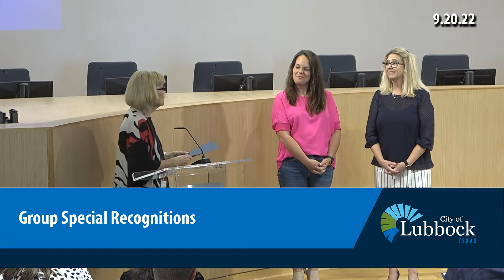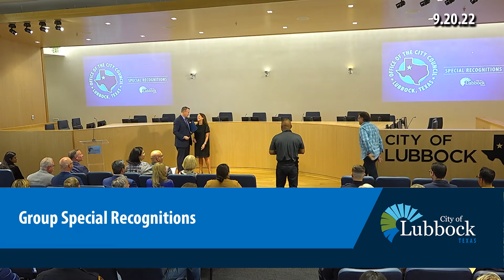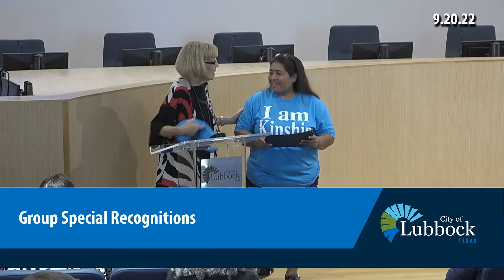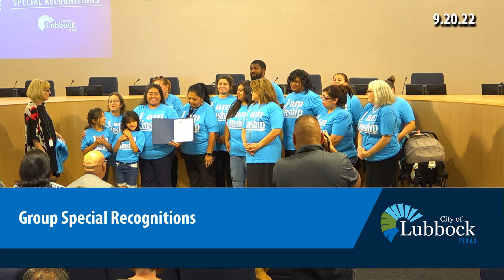Special Recognitions Ceremony - September 20, 2022